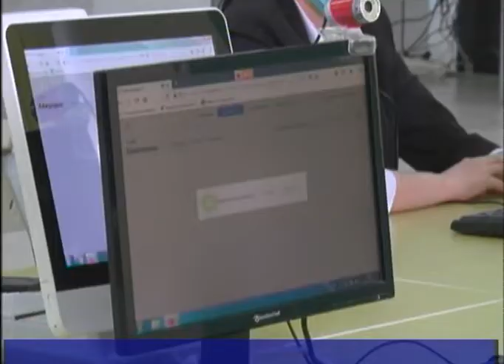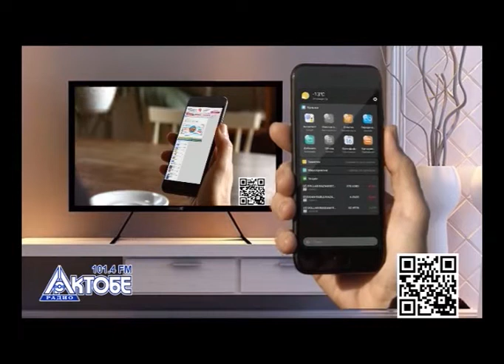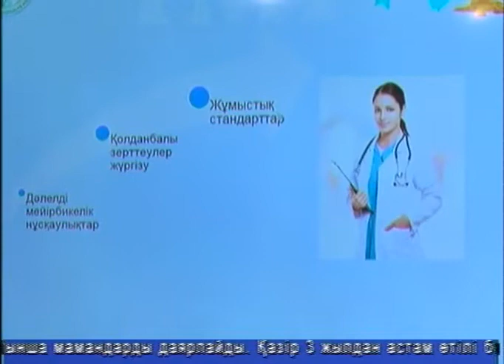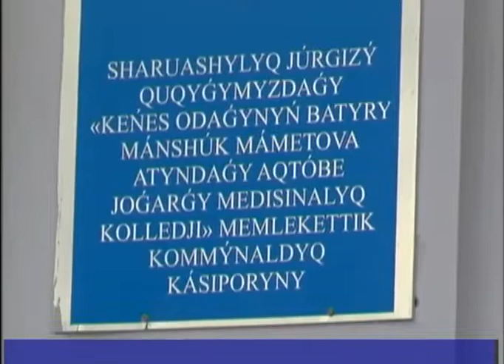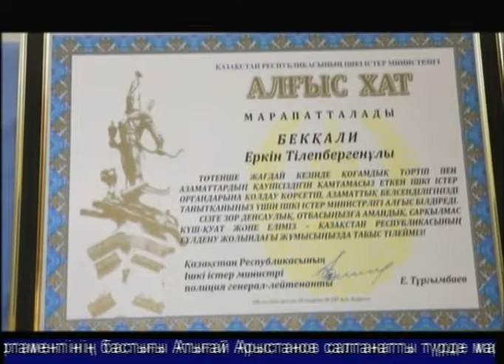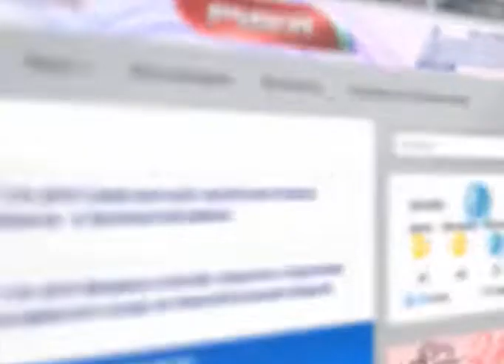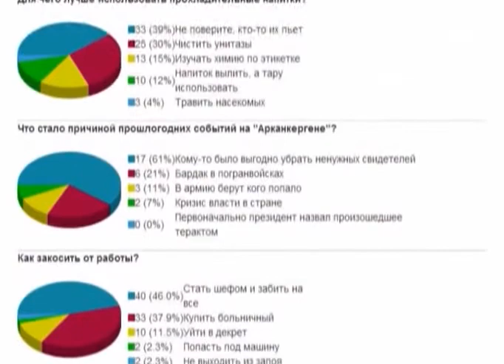Тәулік (Рика ТВ) 12 мамыр 2020 жыл